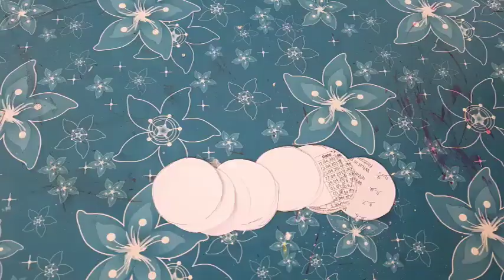Rose Wall Hanging Craft - Wall decor craft idea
My DSLR Camera
My Tripod
My Microphone
My Studio Lights
My Laptop
My Studio Green screen
My Studio wallpaper
Newspaper​ Flowers.Daisies. Paper craft ideas for kids. Newspaper Craft.
Newspaper Craft : How To Make Rose Flower From Newspaper/Paper | Easy Art & Craft ideas
paper craft
paper flowers
newspaper craft
craft ideas
art and craft
paper crafts
newspaper crafts
crafts with paper
craft
wall hanging craft ideas
paper flower
flower making
craft ideas with newspaper
craft work
craft ideas with paper
flower
flowershow to make paper flowers
newspaper flowers
paper flowers easy
kagaj ke phool
newspaper flower
guldasta
wall hanging
newspaper
paper design
newspaper art
newspaper craft wall decoration
paper craft new
paper art
paper craft ideas
crafts with paper flowers
waste material flower
phool banana

Newspaper Doll | South African Doll | Best Out of Waste | Paper doll | tribal wall decor idea
Easy, Cheap, POWERFUL Bow (NO Power Tools or Heat Needed)
इस दिवाली घर को झूमर से सजाये || दीवाली स्पेसल झूमर || How to make jhumar || diwali decoration idea
फॉम शीट से बनाऐ फ्लॉवर पॉट
Newspaper Jar |Newspaper craft ideas | best out of waste | parul pawar
DIY DOLLAR TREE MODERN FARMHOUSE DECOR | BOHO ROOM DECOR | NEUTRAL HOME DECOR
Matchstick snowflake christmas decoration craft.
DIY Paper Flowers | Easy and Beautiful Paper Flower Making for Home decoration ideas
DIY Newspaper Stick Flower Tutorial - How To Make Newspaper Flowers - Newspaper Craft
Best reuse idea of waste books pages | Best diy craft idea | Best out of waste idea
DIY Best out of waste newspaper and balloon craft // Best reuse idea // Old newspaper craft idea
Cara membuat bunga mawar dari kertas mudah dan gampang | ide kreatif
Paper Book Rose | DIY
Newspaper Craft | Wall Hanging Ideas | Best Out Of Waste | Paper Wall Decor | Easy Home Decor ideas
न्यूज़ पेपर से बनाये वॉल हैंगिंग Best craft out of waste newspaper during lockdown
How to make : Easy Paper Honeycomb Ball | Dinesh Arts
Paper Flower Wall Hanging - DIY Wall Decor - Paper Craft - Paper Flower
DIY Simple idea from paper | Recycled paper craft | Jewelry box
How To Make Newspaper Basket | paper craft ideas | parul pawar
How to make fevicol at home easy in 1 minute!!😎😉
DIY NEWSPAPER LAMP
2 Best out of waste newspaper showpiece | waterfall showpiece | DIY crafts
Как сделать объемную снежинку из бумаги!
Flower vase making | Paper flower vase making | Home Decorating Ideas
Best Out Of Waste New Craft Idea | Art And Craft | Amazing craft Idea | New Idea using waste Paper
5 Beautiful Paper Flower Wall Hanging- Easy Wall Decoration Ideas - Paper craft - DIY Wall Decor
HOW TO MAKE WALL HANGING IDEAS WITH NEWSPAPER : DIY HANGING CRAFT IDEAS WITH NEWSPAPER
DIY Newspaper Flower Vase || Newspaper craft || Wall hanging flower vase || Best out of waste
Newspaper Cycle Pen Stand | waste material craft | paper craft idea |parulpawar

paper crafts easy
rose
craft work
flower making with paper
guldasta ka design
newspaper craft ideas
paper hand work flowers
phool banane
craft
craft easy craft
craft flowers
craft ideas
craft ideas with waste material
craft paper ideas
craft with newspaper at home
craft work flowers
craft work wall hanging
flower crafts
flower frame wall decor
flower vase making with newspaper
guldasta banane ki design
hand craft wall hanging
hand craft work at home with paper
home decorating ideas handmade easy with waste material
how to make a flower
idea
kagaj ke phool
kagoje tori phool
new craft idea
news paper flower
newspaper craft basket